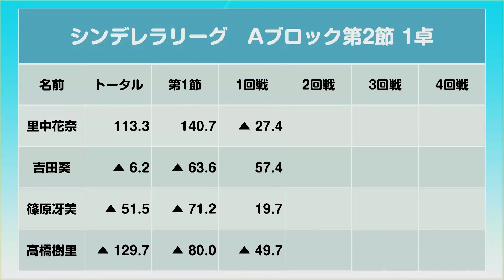【麻雀】麻雀ウォッチ シンデレラリーグ2018予選第2節Aブロック1卓 2回戦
新進気鋭・才色兼備の女流プロ24名による本格リーグ戦「シンデレラリーグ」。「舞踏会」のチケットを手にした24名が、頂点を目指し卓上で舞う!

【対局者】
里中花奈
篠原冴美
高橋樹里
吉田葵

【解説】
多井隆晴
綱川隆晃

【実況】
安達瑠理華

※この番組は2018年12月25日に放映されたものです。
※「麻雀ウォッチ シンデレラリーグ2018」のアーカイブは、毎週月・水・金に随時アップして参ります。

【人狼】
人狼スリアロLIVEチャンネル